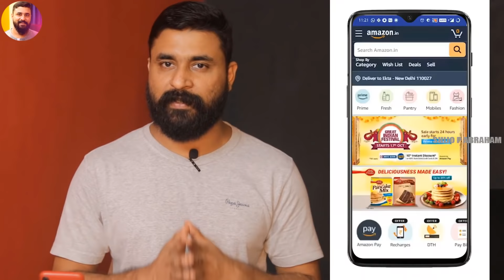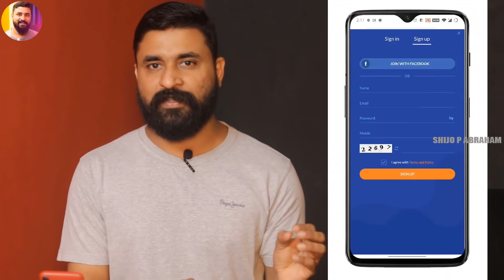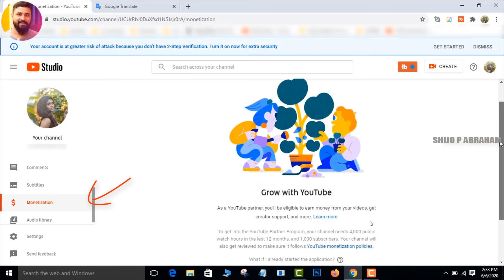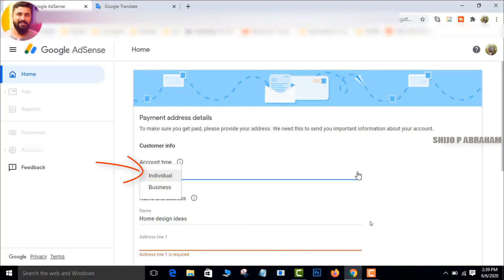10 PRO TIPS | Don't Do These Mistakes In Google Adsense | You Will Lost Your Earning | shijopabraham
10 PRO TIPS | Don't Do These Mistakes In Google Adsense | You Will Lost Your Earning | shijopabraham